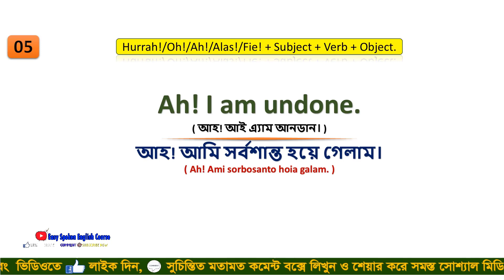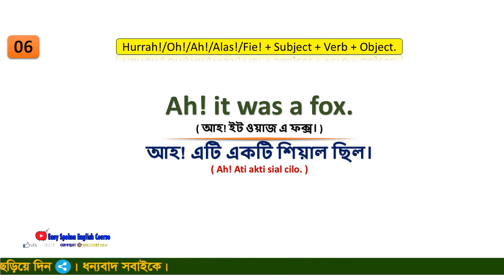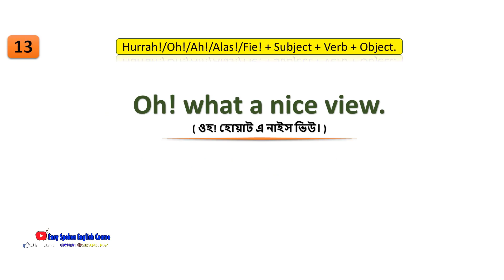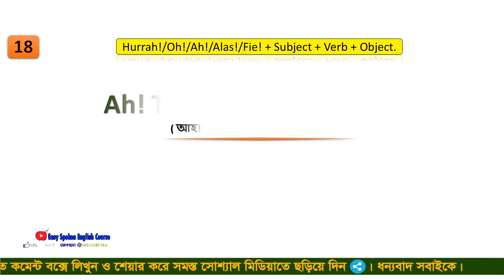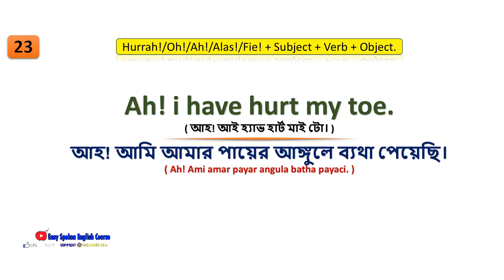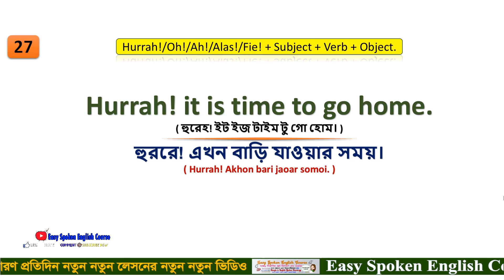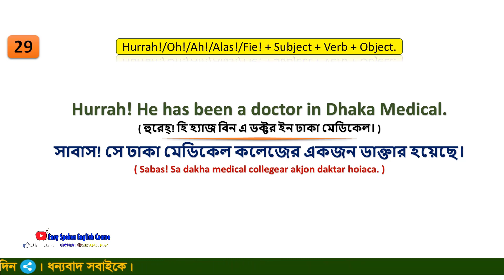Basic English for beginners। স্পোকেন ইংলিশ শেখার সহজ উপায়। Learn Eng to Beng। Spoken Engl rules#12